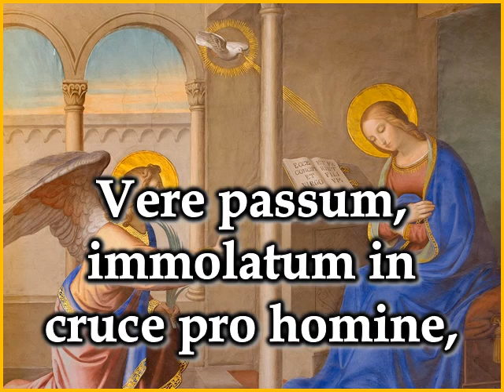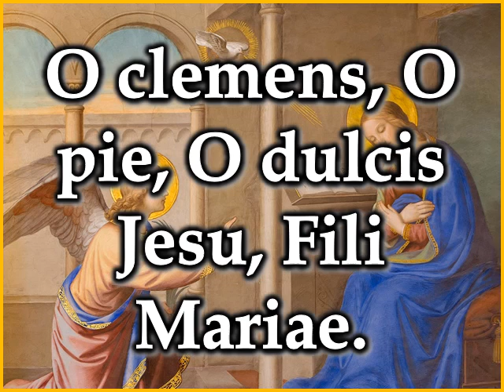Ave Verum Corpus